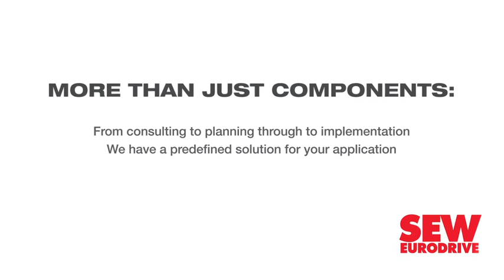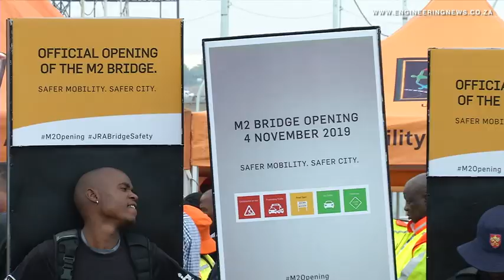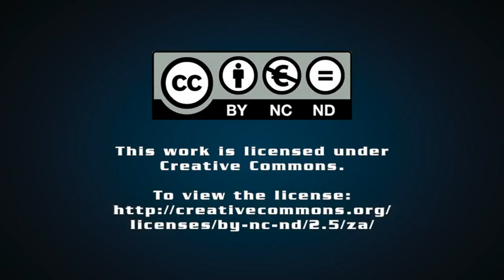Ubunye inaugurates modern rail components factory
Rail components manufacturer Alstom Ubunye last month inaugurated its 80 000 m2 modernised factory, in Nigel, Gauteng.